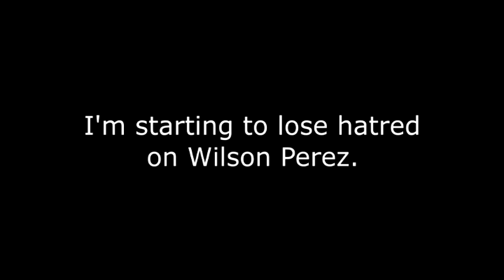Meh #19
The reason why I now like him is because he made an apology post and I accepted his apology.

Note: If you hate this user, I can handle your opinion.

Credit to Wilson Perez.